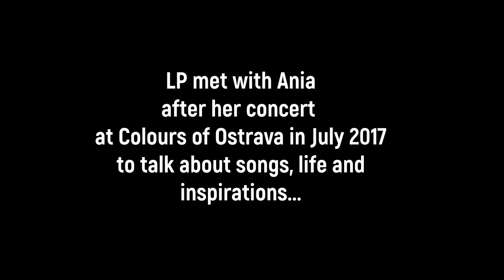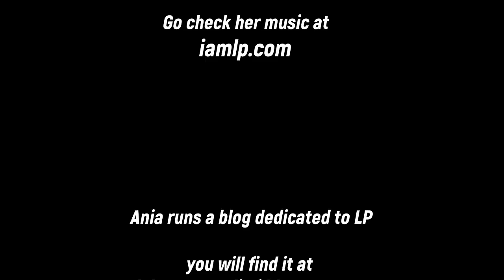"In conversation with LP" - interview for LP Blog, backstage at 'Colours of Ostrava'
LP met with Ania after her concert at Colour's of Ostrava to talk about music, life and inspirations...
It was an absolute blast meeting LP in such a relaxed atmoshere and again huge thanks for kindly agreeing to talk with me...
LP is a brilliant singer (that voice!) / songwriter originally from NY.
Anna runs a blog dedicated to LP, you will find it